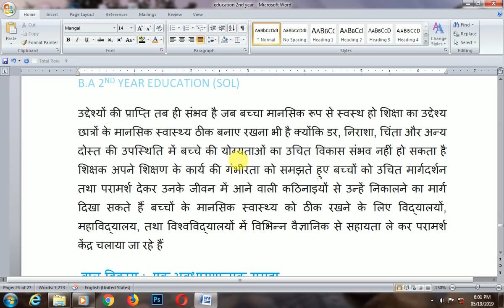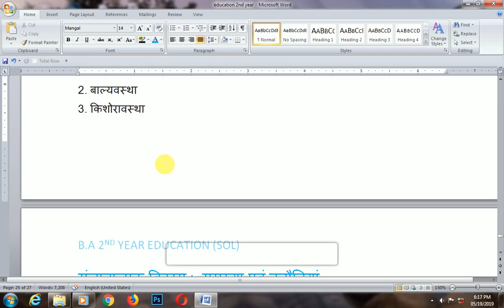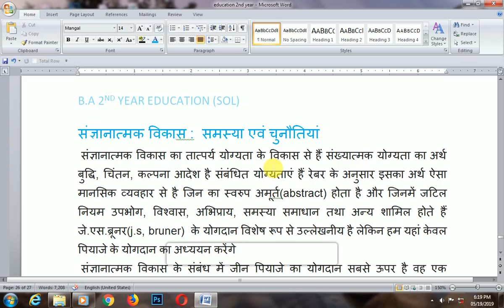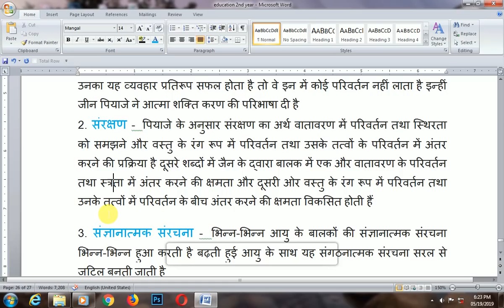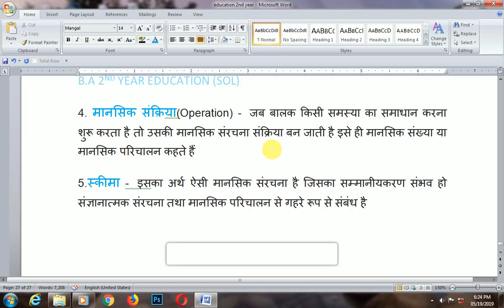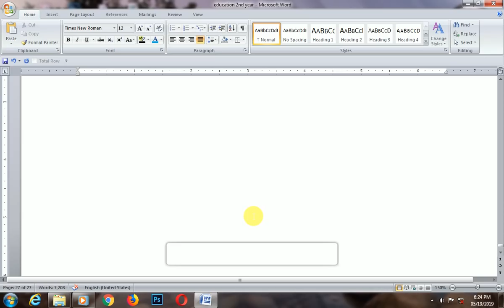बाल विकास की अवस्था : चुनोतियाँ और समस्या || baal vickas || unit 4 chapter 1 || sol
hello friends welcome to education.gyan youtube channel is video me hum b.a 2nd year ki education ki unit 4th ka 1st chapter karenge or ha agr aapko kuch samajh na aaya ho to aap comment kareke bhi puch sakte hai or channel ko subscribe karna na bhule or bell icon ko bhi jarur dabaye